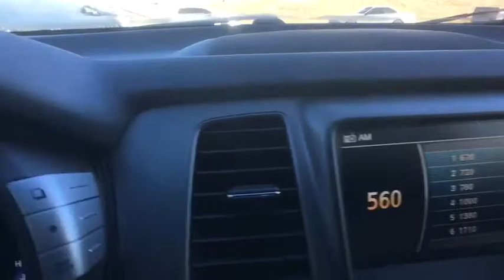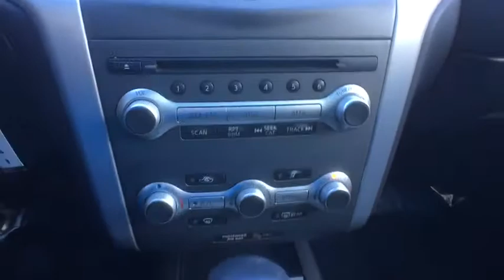2012 Nissan Murano Schaumburg, Palatine, Arlington Heights, Buffalo Grove, Barrington, IL 28543NB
2012 Nissan Murano
Arlington Nissan